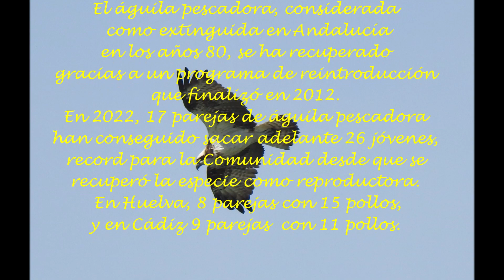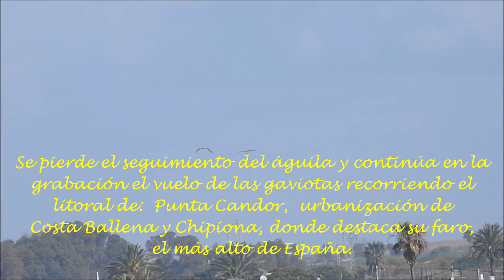Seguimiento de águila pescadora en los Corrales de Rota 10, 16 y 17 de marzo de 2023